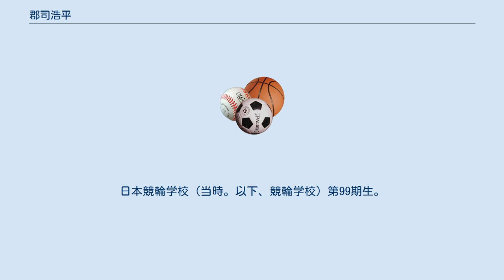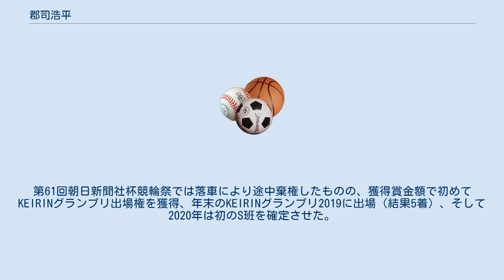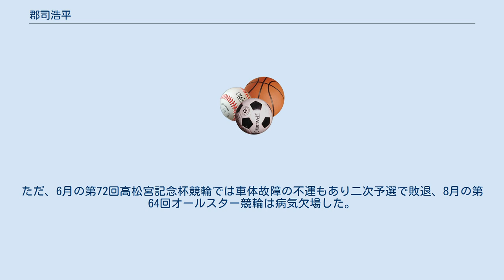郡司浩平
郡司 浩平（ぐんじ こうへい、1990年9月4日 - ）は、神奈川県横浜市出身の競輪選手。
日本競輪選手会神奈川支部所属。
師匠は元競輪選手で父親の郡司盛夫（50期。 現在は川崎競輪場の開催指導員）。
 全日本リトルリーグ野球選手権大会で優勝を経験。
横浜市立横浜商業高等学校在籍時代も野球部で活動した。
しかし、在籍時代は甲子園大会に出場することができず、3年夏の全国高等学校野球選手権大会・神奈川大会終了直後には将来の目標を見失っていた。
しばらくして、父親の盛夫が競輪選手であることから、それに倣いたいと盛夫に伝えたところ、普段は温厚な性格の盛夫が態度を一変し、誓約書を書かされて漸く師弟関係となった。
 競輪学校における在校競走成績は第10位（20勝）。
 2011年1月15日、ホームバンクの川崎競輪場でデビューし2着。
初勝利は同年1月16日の同場。
 2016年、第67回高松宮記念杯競輪（名古屋競輪場）の決勝に進出し2着。
 2017年、第1回ウィナーズカップ（高松競輪場）においてG2初優勝。
 2019年、第35回共同通信社杯競輪（松阪競輪場）において2度目のG2優勝。
第61回朝日新聞社杯競輪祭では落車により途中棄権したものの、獲得賞金額で初めてKEIRINグランプリ出場権を獲得、年末のKEIRINグランプリ2019に出場（結果5着）、そして2020年は初のS班を確定させた。
 2020年、第62回朝日新聞社杯競輪祭決勝戦で番手捲りを決め、悲願のGIレース初優勝を果たした。
また同時に地元開催となるKEIRINグランプリ2020出場権獲得（結果9着）と2021年もS班を確定させた。
 2021年、序盤は好調を維持し、当年のGI初戦である第36回全日本選抜競輪でも番手捲りを決めてGIを連覇、2つ目のタイトルを獲得。
5月の第75回日本選手権競輪でも決勝戦にコマを進めたがゴール前微差で敗れ2着。
ただ、6月の第72回高松宮記念杯競輪では車体故障の不運もあり二次予選で敗退、8月の第64回オールスター競輪は病気欠場した。